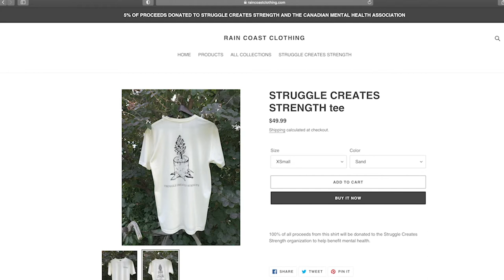Episode 16: Luke Shields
Luke Shields, 18 years-old, has seen and been through things that nobody should every have to, but he acknowledges the fact that he couldn’t have changed the outcome of what he’s encountered. At a very young age he was introduced to the effects that PTSD (Post Traumatic Stress Disorder) can have on a person and a family because of having a father who served in the army. Luke also encountered the loss of his sister due to suicide, witnessed and was first on the scene to a double fatality car accident, and helped pull a young kid out of the lake who drowned. He’s seen what it is like to have life leave someone’s body and he is sharing his story to help prevent the loss of someone struggling. He knows how difficult life can be, but he willingly opens up with tips of advice to manage mental health struggles and ultimately what he did to change his overall outlook on life. He possessed great strength and courage by talking about unspoken struggles all in the hopes of helping someone else. You truly never know what someone has encountered in their life and Like Shields fully exemplifies that EVERYONE has a story.

If you want to talk to Luke and have some vulnerable conversations with him, you can reach him via:

Thanks so much for listening to another episode of Struggle Creates Strength and just remember that EVERYONE has a story.